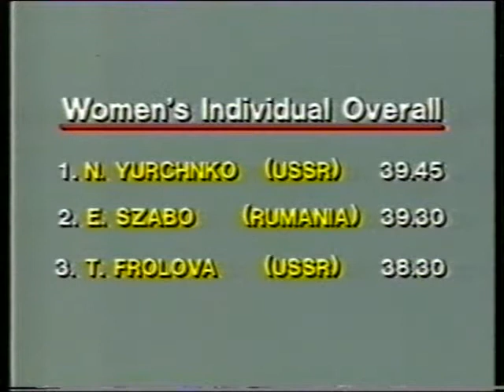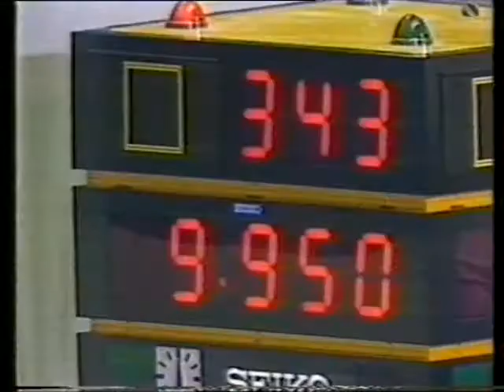1985 World University Games